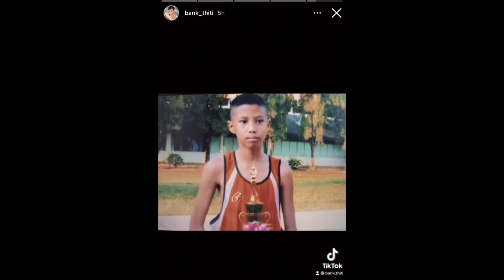พระเอกหนุ่ม เปิดภาพวัยเด็ก มาไกลมากจำแทบไม่ได้